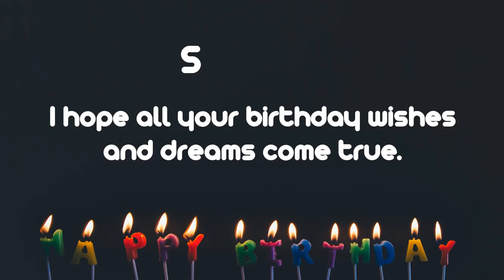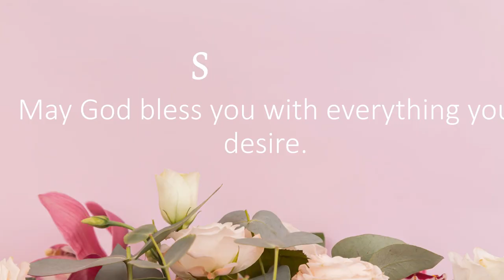Happy Birthday Wishes to SANCHEZ